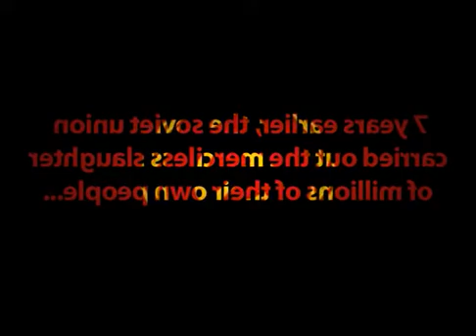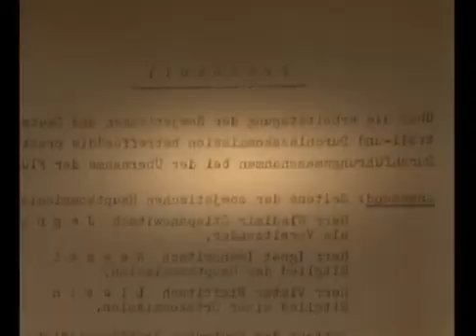The Soviet Story (Trailer)